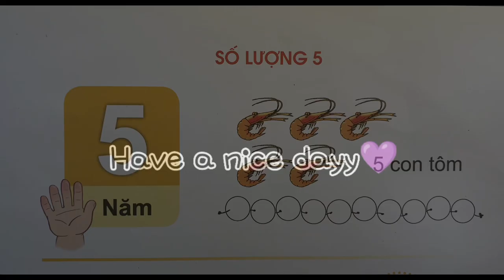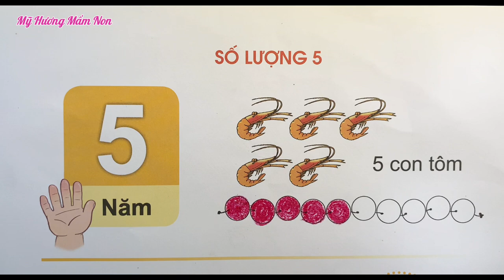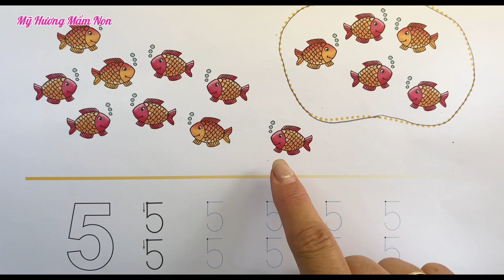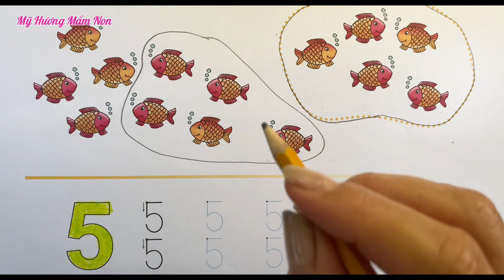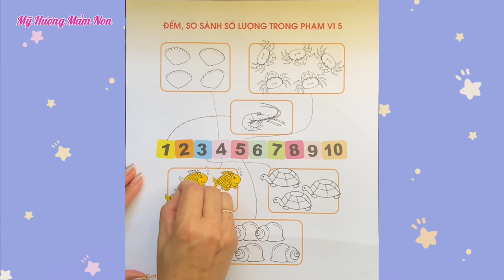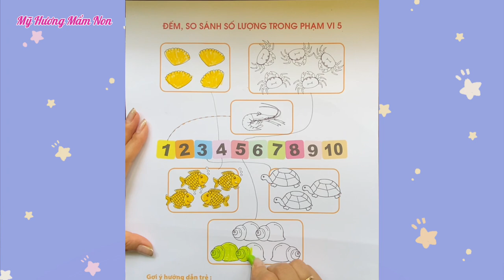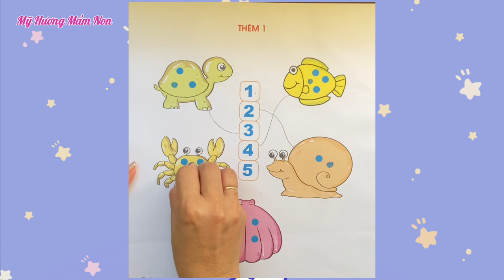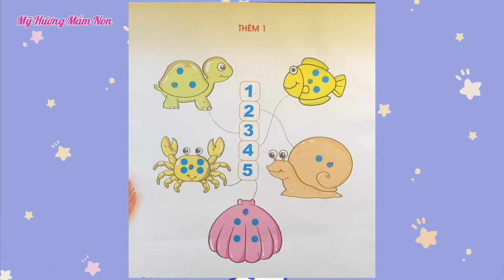Dạy bé học toán số lượng 5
dạy bé học toán số lượng 5 | giúp bé làm quen với toán
Dạy bé học toán Số lượng 5  cùng bộ Sách giúp bé làm quen với toán  là nội dung mà phụ huynh rất quan tâm, vậy phương pháp dạy bé học toán số lượng và phép đếm nào gần gủi mà dễ hiểu chỉ trong 5 phút mỗi ngày đạt hiệu quả. Mời quý phụ huynh và bé hãy theo dõi hết video chỉ trong 5 phút bạn sẽ bất ngờ với những phương pháp được tiết lộ cuối video.
Mỹ Hương Mầm Non là kênh tổng hợp nhiều video dạy trẻ học chữ, học số, vẽ tranh, chơi đất nặn, tạo hình mầm non và khám phá thế giới xung quanh bé góp phần giáo dục kỹ năng sống, phát triển tình cảm xã hội cho các con. Ba mẹ có thể tham gia vui chơi học tập cùng con, giúp con ngày càng phát triển hơn.
Thầy cô giáo và quý phụ huynh yêu mến kênh MY HUONG MN thì nhớ LIKE,  SHARE và Subscribe  để nhận được vi deo mới nhất và cũng là góp phần giúp kênh ngày càng phát triển.
Cảm ơn các bạn đã yêu mến và đồng hành.
Trân trọng!

mỹ hương mầm non
Số lượng 5_Sách giúp bé làm quen với to
 làm quen với toán